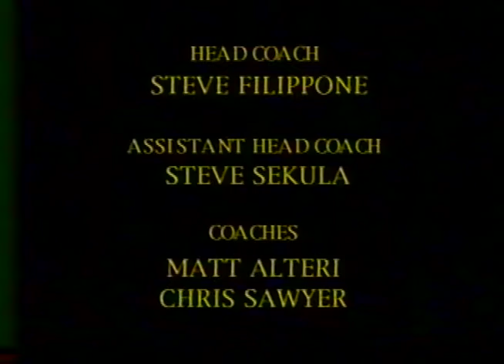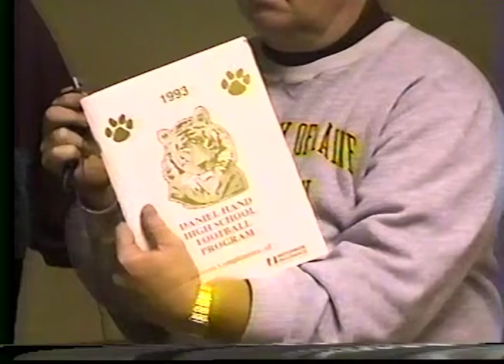Hand vs Law 1993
Hand 35 Law 29 1993.  Hand scores in final minute to win.